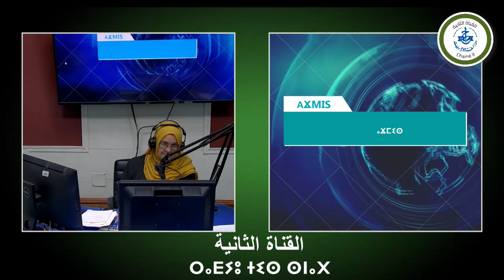AƔMIS N 12 h du 09 juillet 2023